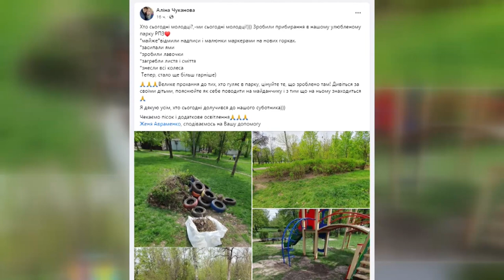Батьки з мікрорайону РПЗ самотужки облаштовують дітям чистий та безпечний відпочинок